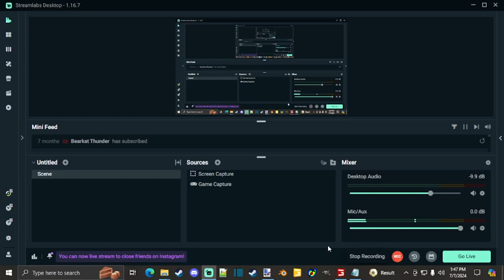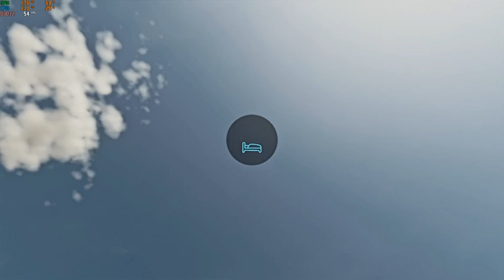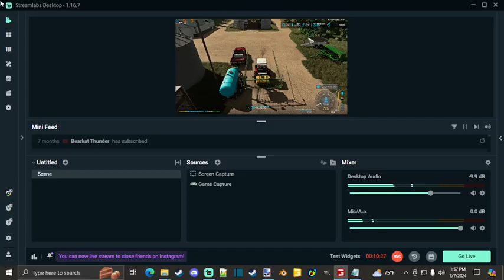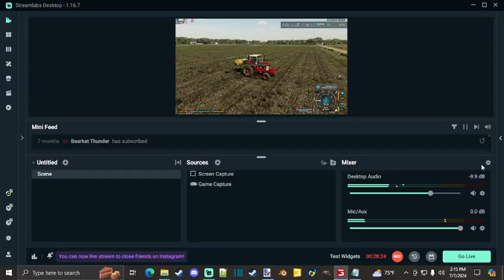FS22 Forest River ND RP Series EP 9-Let's Burn Some Weeds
Welcome back to another video! Welcome to the newest Let's Play series, this time around we're doing a roleplay series on Forest River North Dakota by OS Farms Modding and Mapping! You can check out his photos of the map progress as well as progress of his mods or any of his released mods by checking out his Facebook profile found

In today's episode we get out and spray the weeds on all of our fields

If you're a new member to the channel welcome to the channel, be sure to subscribe and turn on the post notifications if you enjoy the videos and want to stay up to date on all of my videos. Thanks for tuning into this video and hope to see you in future videos!